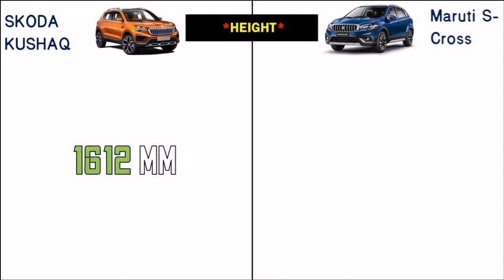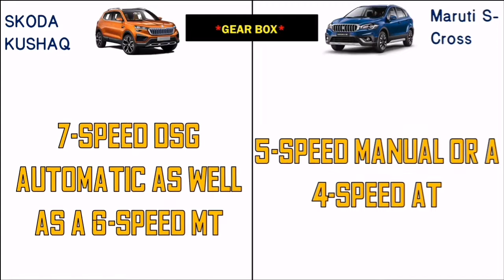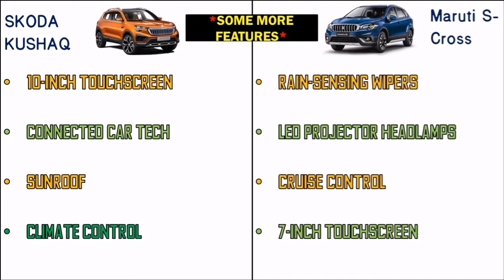2021 Skoda Kushaq vs Maruti Suzuki S-CROSS Price, Specification Comparison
Hello friends in this video you will watch 2021 Skoda Kushaq vs Maruti Suzuki S-CROSS Price, Specification Comparison